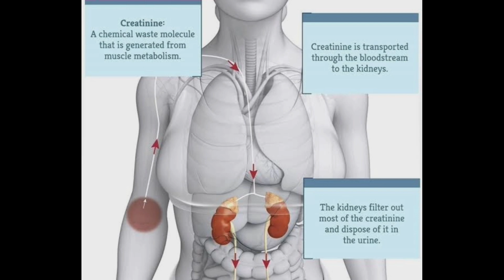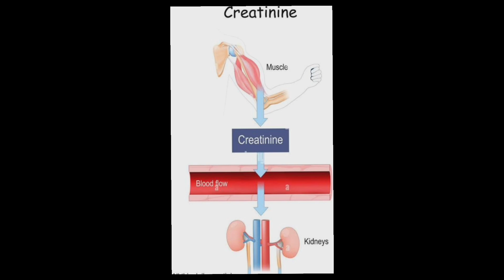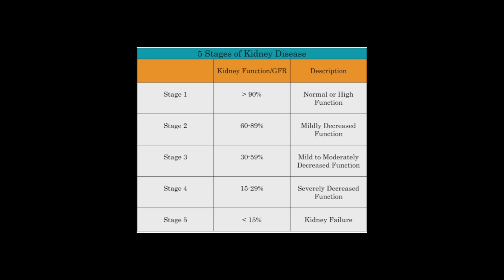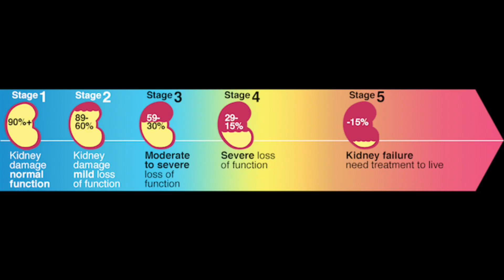What is Creatinine | High creatinine levels and dialysis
Dialysis lecture

1. Dialysis Study: EXPERT NOTES for DHA, Bonent, CHT, B.Sc in Dialysis, Diploma in Dialysis

2. Dialysis Study : Q & A: MCQs, Fill in the blanks, True or False

1. Dialysis Study :EXPERT NOTES for DHA, Bonent, CHT, B.Sc in Dialysis, Diploma in Dialysis, Naseha Helal.

2. Dialysis Study: Q & A MCQ